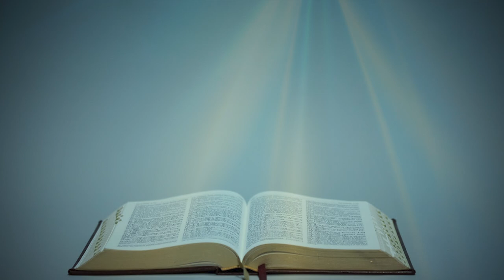З ПОСЛАННЯ СВ. АПОСТОЛА ПАВЛА ДО ТИМОТЕЯ (3, 1-9) ▪ СУБОТА XХXV ТИЖНЯ ПІСЛЯ ЗІСЛАННЯ СВЯТОГО ДУХА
З ДРУГОГО ПОСЛАННЯ СВЯТОГО АПОСТОЛА ПАВЛА ДО ТИМОТЕЯ  (3, 1-9)

Сину Тимотею, знай це, що за останніх днів настануть скрутні часи,  бо люди будуть самолюби, грошолюби, зарозумілі, горді, наклепники, непокірні батькам, невдячні, безбожні, без любови, непримирливі, осудливі, розбещені, жорстокі, недобролюбні, зрадники, нахабні, бундючні, більше розкошолюбні, ніж боголюбні, вони мають бо вигляд побожности, сили ж її зреклися. Таких цурайся. Бо то з таких походять ті, що влазять у доми і зводять легкодушних жінок, обтяжених гріхами, які дають себе вести різними похотями, навчаються ніби ввесь час, але ніколи не можуть дійти до розуміння правди. Як Янній та Ямврій противились були Мойсеєві, так ці противляться правді, люди зіпсованого розуму та не випробувані у вірі. Але вони не матимуть успіху, бо їхнє безумство всім стане явним, як воно було з безумством тих.

Поширюйте відео!

Україна молиться!